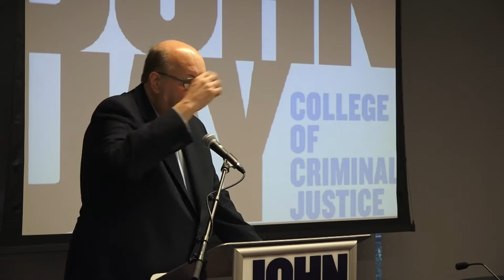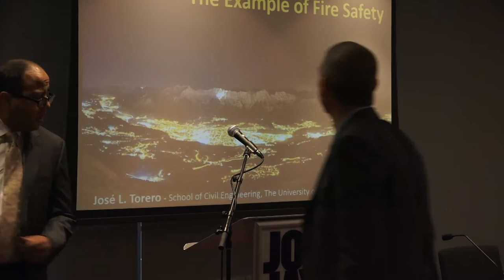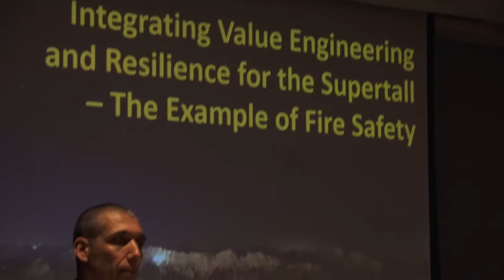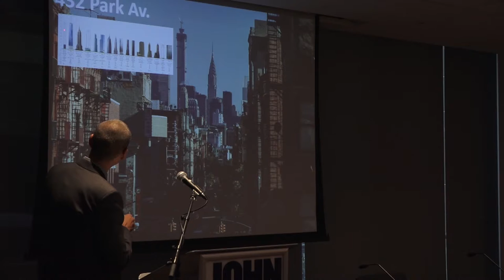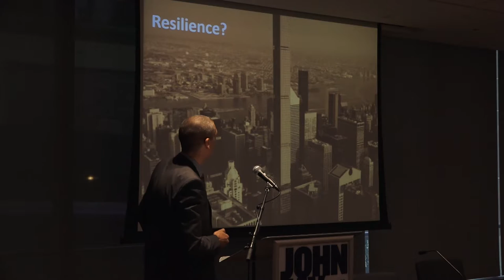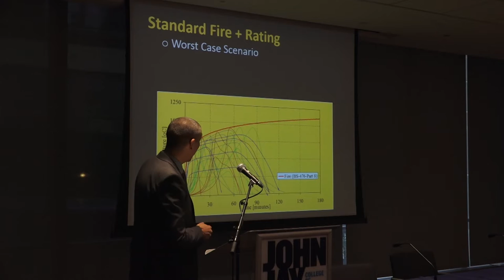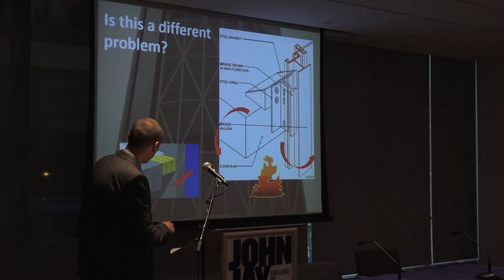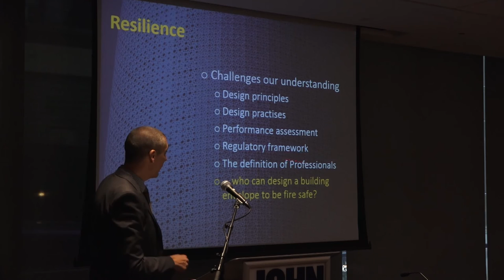Dangerous Views? 21st Century Challenges in Tall Building Fire Safety: Welcome and Keynote Address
Keynote: Address: Jose L. Torero, Univ. of Queensland

“Integrating Value Engineering and Resilience for the Supertall   – The

Example of Fire Safety”